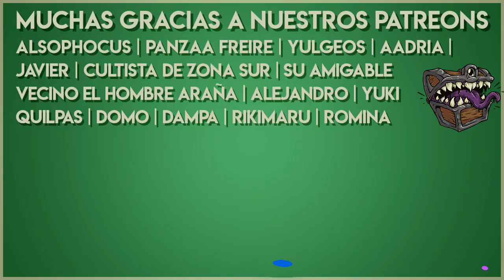📚 Lore de D&D 🗺️ Episodio #33: Asmodeus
Asmodeus nunca va a aparecer sin su Cetro de Rubí, pero este no es la fuente de su poder. Está hecho con un fragmento de mal arrancado del fondo del abismo, un rubí empapado en la sangre de mil mortales, la baba de Tiamat y las lágrimas de 777 ángeles (fuente: Fiendish Codex II)